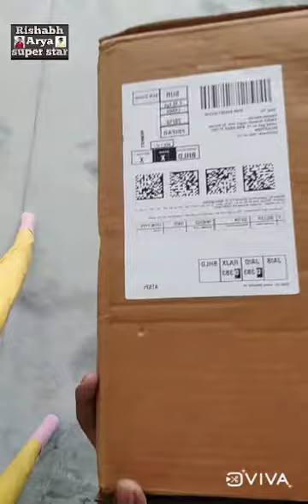amazon order price 150 Ganesh Ganesh release painting